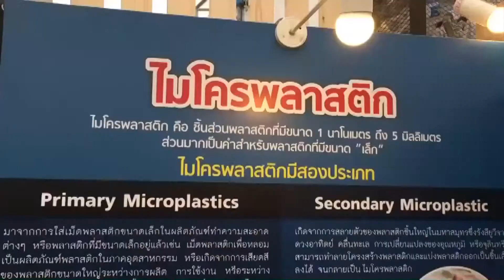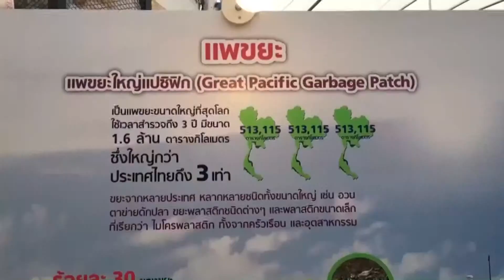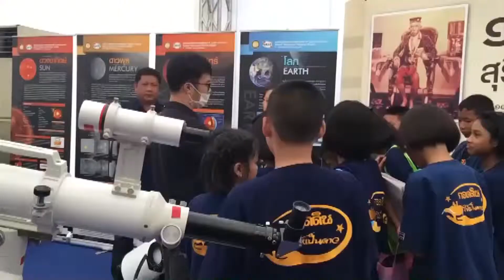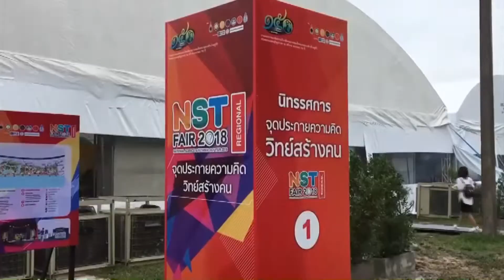61-08-21 มหกรรมวิทยาศาสตร์และเทคโนโลยีแห่งชาติ